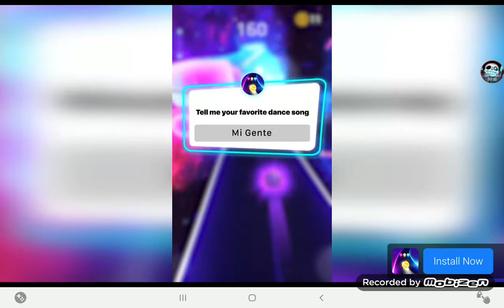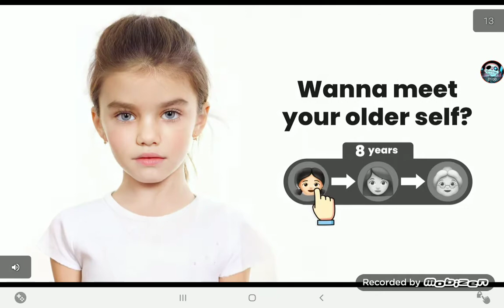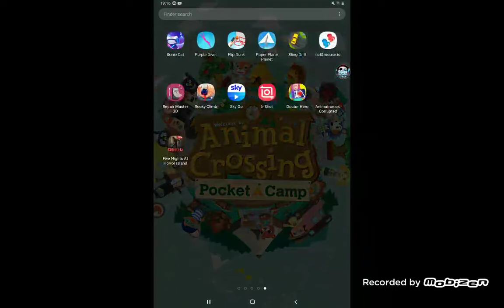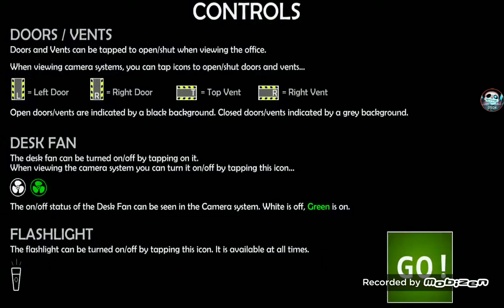Fake fnaf game vs real